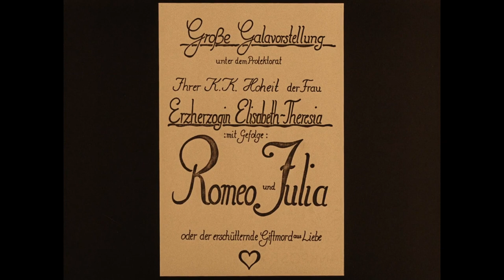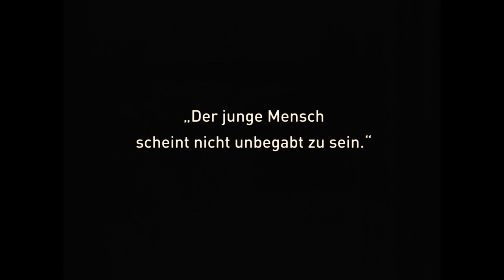Stummfilm 'DAS ALTE GESETZ' – Ewald André Dupont (D, 1923) / Musik: Philippe Schoeller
Das JEWISH CHAMBER ORCHESTRA MUNICH ließ den Stummfilm 'Das Alte Gesetz', in dem der zeitlose Konflikt zwischen Generationen thematisiert wird, 2018 von dem französischen Komponisten Philippe Schneller neu vertonen. Die Uraufführung der rekonstruierten Fassung in Kooperation mit ARTE bei der Berlinale 2018 war ein voller Erfolg, eine DVD-Produktion folgte.
In 2018 the JEWISH CHAMBER ORCHESTRA MUNICH commissioned French composer Philippe Schneller to write a new music for the silent film 'The Ancient Law'. The movie thematizes the timeless conflict between generations. The world premiere of the reconstructed version of the movie with the new soundtrack took place at the Berlinale 2018 in cooperation with ARTE. It was a huge success and it was followed by a DVD production.

DAS ALTE GESETZ  (D, 1923)
EWALD ANDRÉ DUPONT Regie